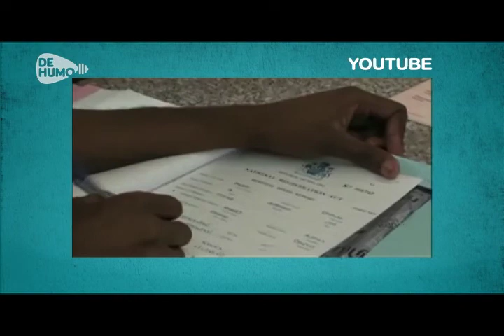Noticias Parte 2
- Según informe de UNICEF 1 de cada 7 niños en el mundo no son inscrito en el registro de las personas.
- Estudiantes del colegio Maestro Gabriel realizan unas aulas ecológicas para cumplir con sus horas ecológicas.